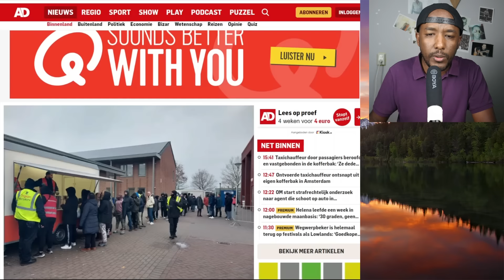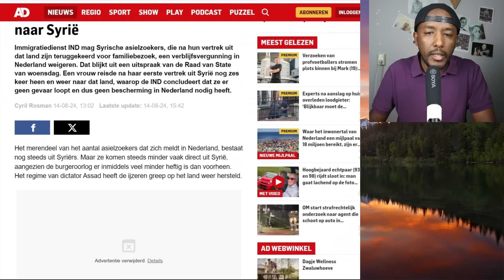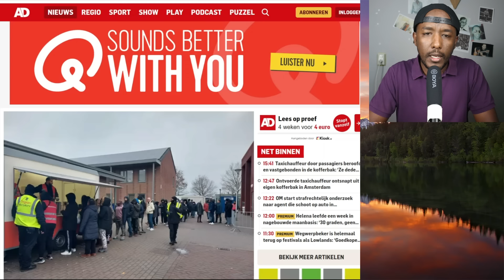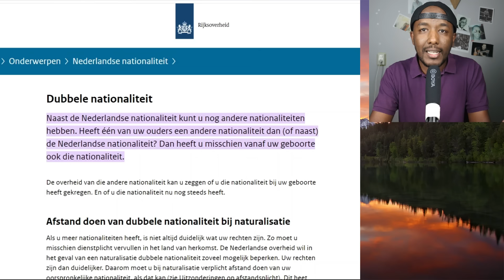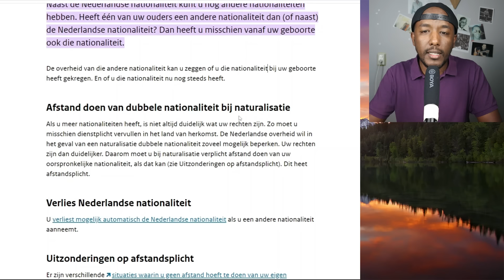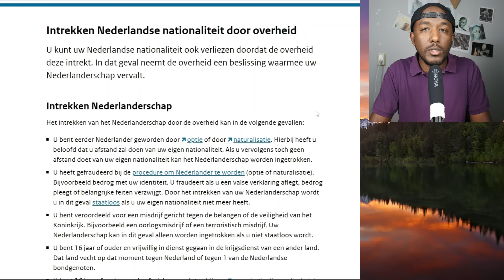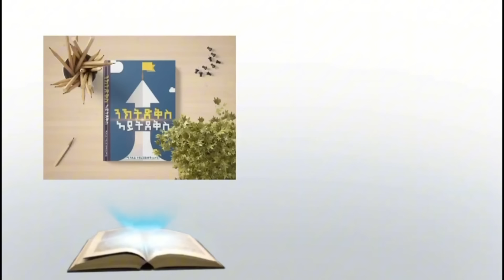ኣብ ሆላንድ ህግደፍ ዜግነት ክሕደጉ ይኽእሉ ዶ ? ፣ ሕጊ ኣብ ወጻኢ እምበር ኣብ ኤርትራ ክኣቱ ዘይደልዩ ሰብ ሓሙኽሽቲ | Yikealo Tv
solo media, yikealo tv